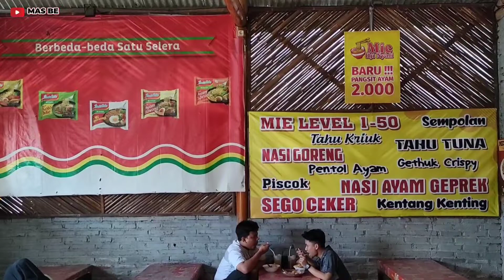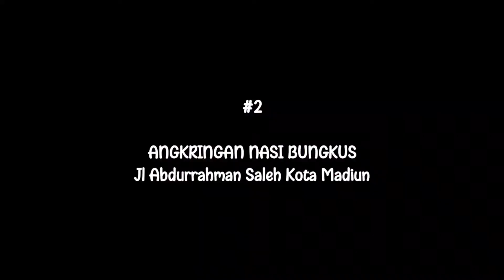10 KULINER REKOMENDASI 2022 - Indonesian Street Food